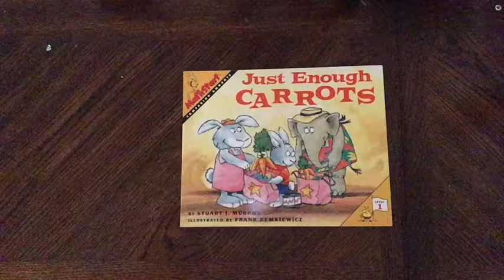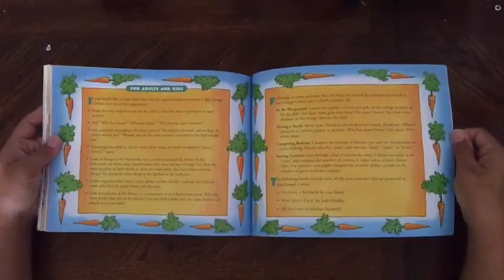Just Enough Carrots by Stuart J. Murphy (Flip Through)